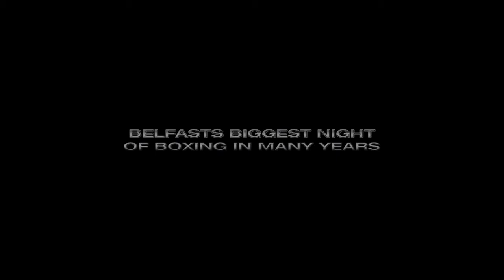Paul McCloskey The Homecoming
SEPTEMBER 10TH
"THE ROAD TO WORLD GLORY CONTINUES"
"THE DUDEY ARMY MARCH ON. "

PAUL DUDEY MCCLOSKEY Vs BREIDIS PRESCOTT
WBA WORLD TITLE ELIMINATOR
ODYSSEY ARENA BELFAST, 2011